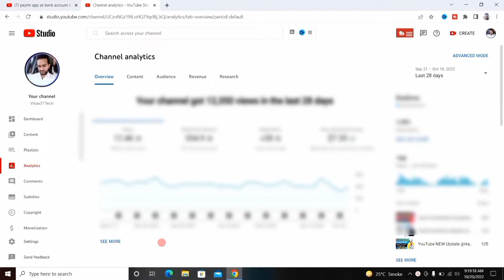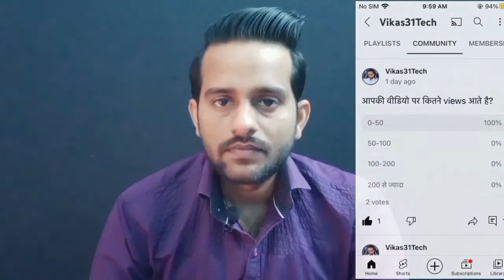YouTube Big Update 2022 | अब बिना Video डाले बढ़ेंगे रोज़ 1000 Subscribers 🤩